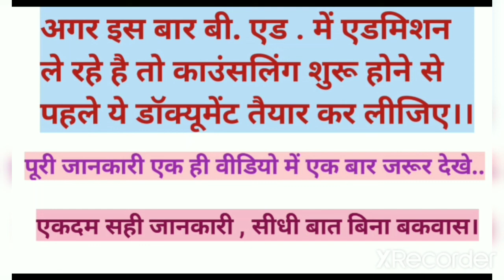B.Ed.में एडमिशन ले रहे है,ये डॉक्यूमेंट जरूर तैयार कर ले।Important documents for b.ed addmission2022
importantdocumentsfor b.ed2022